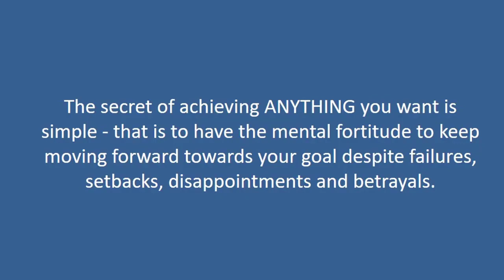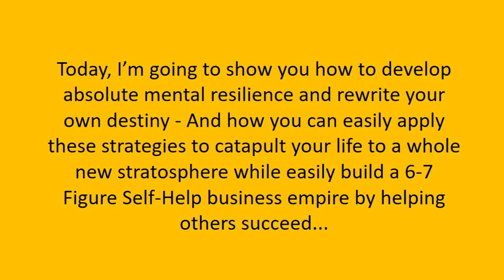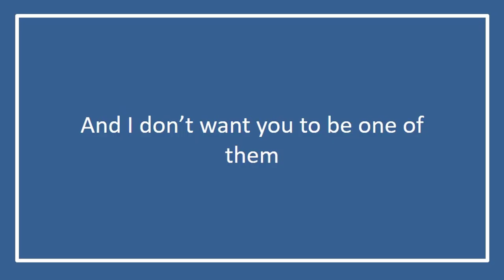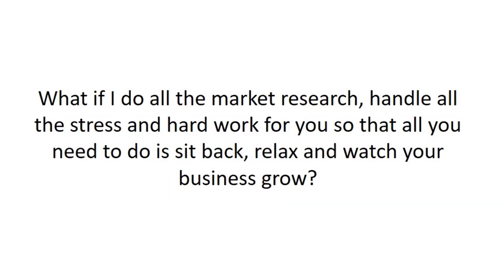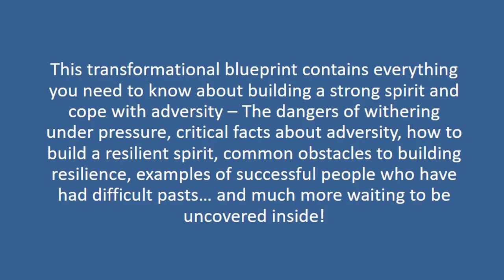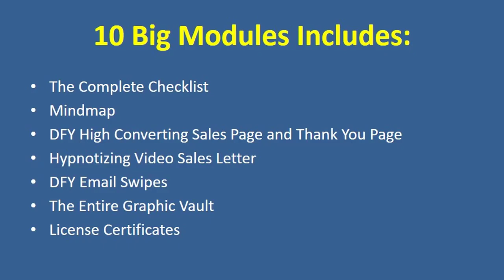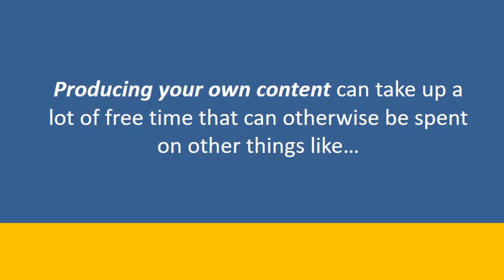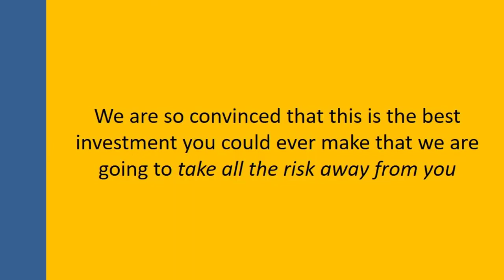(PLR) We help you to become a mental resilience adviser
Why Grab This PLR Package Today? We help you to become a mental resilience adviser !

A Never seen before, 100% Done-For-You Package ready to resell!
Properly-Researched Hot Niche selling like pancakes (We’ve done the research)
Fully integrated sales funnel with all sales material! Just push a button and sell!
Slap your name on it and claim it as your OWN
Grab all high quality content for your eBook, blog, articles, or sell it & keep all profits… without all the hard work!
Finally… Build your buyers list effortlessly!

We Are Targeting One Of The Most Popular & In-Demand Topics Today...
                              MENTAL RESILIENCE

The young, old, men, women regardless of their profession and even teenagers and school kids are all targeted audience in this niche... as everyone feels like giving up at some point in life!

Who doesn't want to free themselves from the guilt of under-achieving when they know they can achieve so much more?
Who doesn't want to have access to information that help them persist and thrive in the face of adversity?
Who doesn't want to put themselves back in the driver's seat in life and shape their own destiny?
Who doesn’t want to discover the secret formula to bounce back from failure FAST?
Who doesn't want to get rid of all the pain, disappointments, missed opportunities, and broken relationships due to constantly giving up?
That said, The Reachability of This Niche is Mind-Boggling

TOTAL MENTAL RESILIENCE
Covers All The In-Demand Topics Such As...
The one fact about life (and resilience) that most people don’t know.
How to use adversity as a stepping stone to future success.

3 reasons why adversity is inevitable and how to come about it.
Why you should embrace challenges instead of avoiding them.

3 little known facts about adversity and how you can use them to your advantage.

The surprising benefits of being strong in the face of life’s obstacles.
Why lack of resilience could literally cost you your life.

How to bounce back after a setback and build resilience.
How to exude confidence and tranquility even in the worst situations.
6 dangers of withering under life’s pressures and how to avoid them.
How to build an unbreakable spirit that will help you take on life with courage.
The quickest, easiest way to start seeing challenges as opportunities.
The little known ‘upward social comparison’ phenomenon that prevents you from being resilient.
The one statement that you should never ever make in life.
... And that’s just the tip of the iceberg!

4 Reasons Why You Need To Get This NOW!

Secret #1 Top Quality Information
This guide is written with exceptional quality from our top writers with years of experience producing top quality information products on Self-Help Topics. All quality information comes from my own personal medical notes, condensed into ONE ultimate creation – soon Yours!

Reason #2 Passion-Driven Content
As mentioned, this guide is written with ABSOLUTE passion from an insider of the Self-Help niche, and we believe that the information we’re about to share is a life-changer.

Reason #3 Hottest Topic in the Biggest Niche
In fact, it is of the Most IN-DEMAND topic in the self-help community with millions digging the internet for useful information. Plus, this PLR have unimaginable reach to a broad range of users!

Reason #4 We Commit 200%!
We’ve create our products with a mindset of releasing it as our own, so we put in our 200% effort to get it done! So the quality you are about to receive is the BEST of its kind.

Total Mental Resilience is our Best Creation in Self-Help niche yet! And we’re handing it over to you so that you can offer tremendous value to your existing self-help audiences or even kickstart your very own Self-Help empire!

So here’s your chance to grab Total Mental Resilience with Private Label Rights! Meaning you can take this product and brand it as your OWN!

No More Headaches on Content. No More Pain on Product Creation.